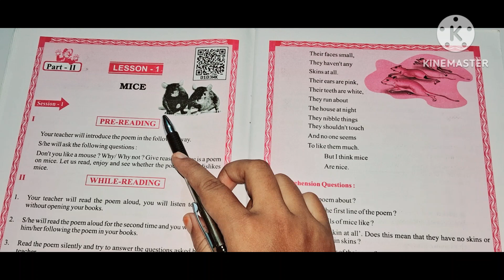Mice Question Answers Class-6 English Lesson-1 Part-II Odia medium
This channel provides you all categories of education ...

Mice Class-6 English Lesson-1 Part-II